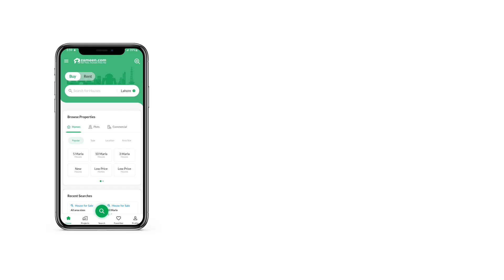10 MARLA RESIDENTIAL PLOT FOR SALE IN BLOCK J LDA AVENUE LAHORE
10 marla resditionl plot for sale Raiwind Road LDA avenue 1 lahore block j We help families like yours in buying Residential Plot in Lahore. We can help you buy this property. All your search for 10 Marla property for your investment is at the destination. The price tag is set quite reasonably at Rs. 11,000,000. LDA Avenue - Block J is great from a lot of aspects. Not only is it surrounded by facilities but also considered secure. The city of Lahore is a prime real estate hub that will be profitable for all investors.

You can read the property features below.
An efficient sewerage system is part of the Residential Plot ensuring cleanliness.
Once all process checks are completed you can have possession of the Residential Plot.